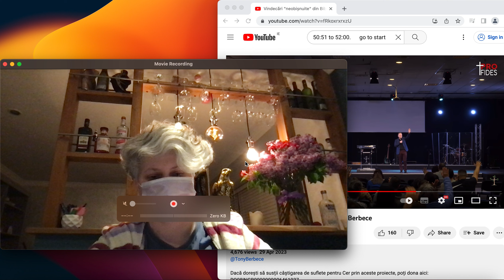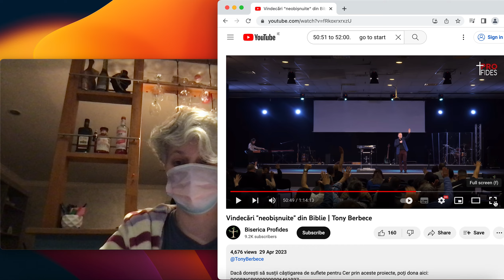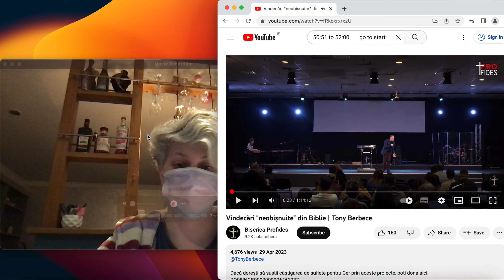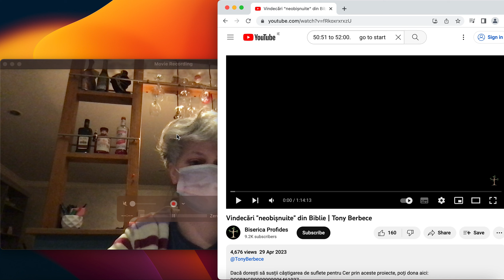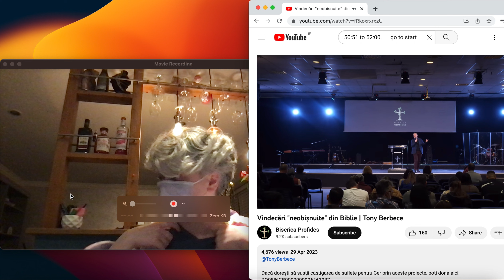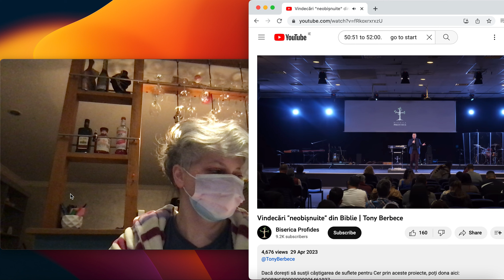🔥🤮🔥 Tonica Berbece, scuipa saliva vindecatoare, Schweppes || EP441!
🤢 Pastorul Tonica Berbece, va sta la dispozitie cu saliva personala si microfoane pline de celule vindecatoare, marca Schweppes. Formula pentru vindecare detinuta de acest pastor este urmatoarea: Crezi in fantezia lui + te apropii de canalizarea orala + inchizi ochii + accepti flegma. AMIN!

🤝 Vizionare placuta si analitica va doresc!